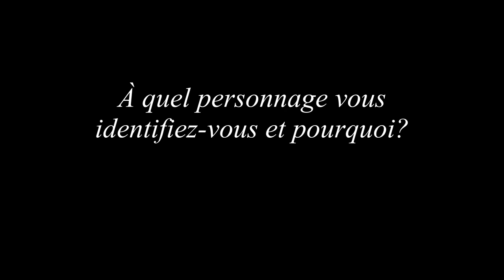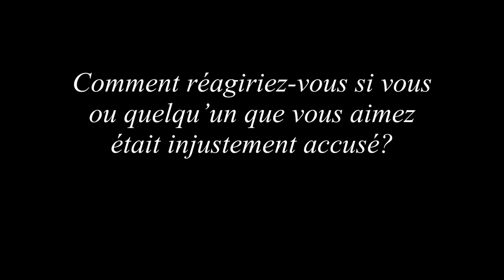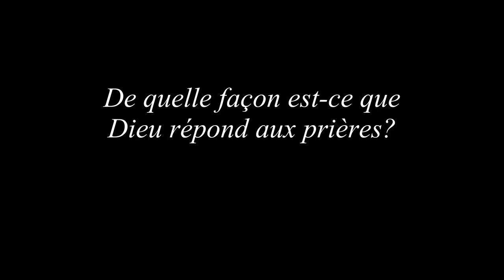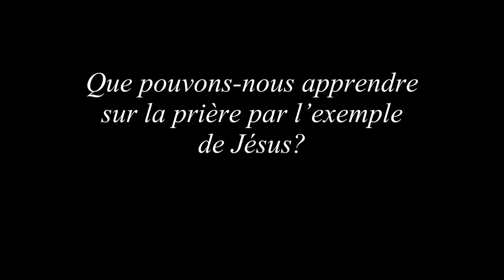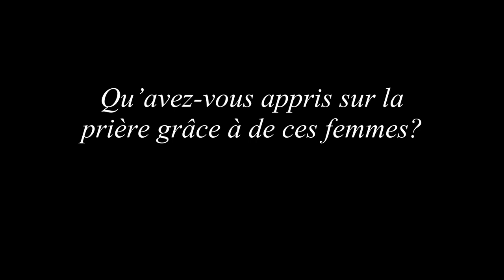Rivka, (French), Finding Peace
In the midst of trials, Mariam asks Rivka how to stay calm in troubled times. She says Jesus prayed even more during tough times.

Jesus was on a mountain top praying. A man brought his son to the disciples to be healed. But the disciples couldn't do it. When Jesus came down from praying, He rebuked the disciples. He said, "This kind only comes out by prayer."

Rivka says spending time with God, praying, learning from His Word, seeking His will, and worshipping Him is a way of life. So when life becomes difficult, we're prepared. Spending time in prayer isn't an obligation; it's a privilege.

 As Rivka says, Jesus often went away to be by Himself. He set an example for His followers by spending intentional time with His Father on a regular basis. As followers of Jesus, we're assured God's peace when we pray. This is how followers of Jesus endure trials and suffering in life: communication and relationship with the One who made us and reigns sovereign over everything.